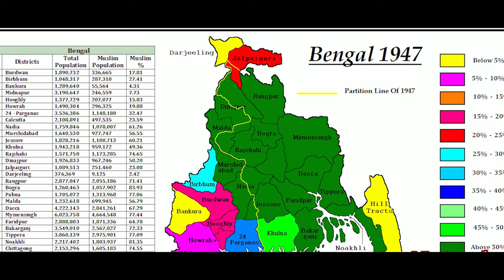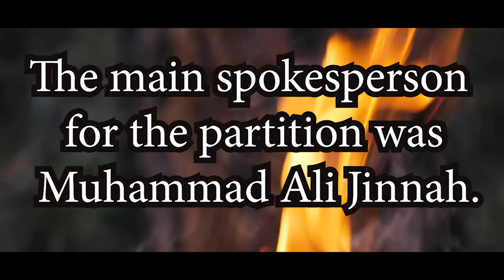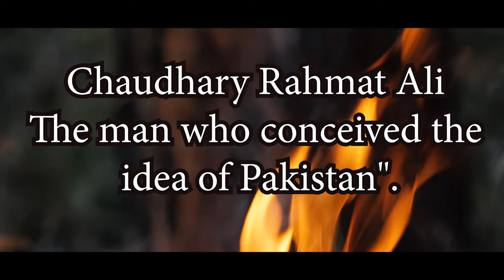Documentary Series of Dr. Shyama Prasad Mukherjee, Episode - 53, Partition a Great Mistake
Partition of India in 1947. The effective efforts of Dr. Shyama Prasad Mukherjee. Partition happened due to a few political leaders betrayed the Indian general people. The general Hindus and Muslims have no conflict but the leaders intelligently made a separation between Hindu and Muslim. After Quit India Movement, Indian political scenario had totally changed, The leader Jinnah had made two nations game with the help of British Raj, and ultimately others political leader of that period could not assessed the future. Ultimately, Indian general people a had been faced a massive anarchy, but the last result was Two State.